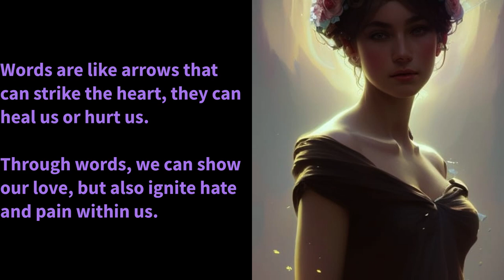The Power of Wise Words: The Art of Speaking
Words are like arrows that can strike the heart, they can heal us or hurt us. Through words, we can show our love, but also ignite hate and pain within us.

Words can open or close doors, they can fulfill our dreams or destroy them. However, if we choose them wisely and with love, they can lead us to the path of truth.

The power of words is infinitely great, they can inspire us and give us hope. But if we abuse them or use them incorrectly, they can drive us to ruin.

Therefore, let us speak with caution, choosing our words with love and respect. Only in this way can we change the world and strengthen the good in ourselves and others.